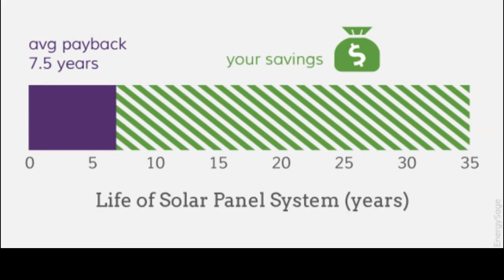How to find the path to NO ELECTRIC BILL (part 3-series 1-min video)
Do you know how to PERMANENTLY ELIMINATE your electric bill?     This is part 3 of a Solar Series designed to show you the most common things homeowners experience which leads them to solar as well as post installation.